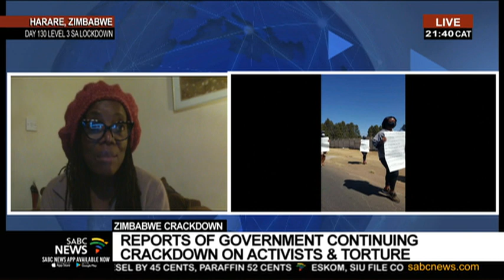Zimbabwe Novelist Tsitsi Dangarembga on being arrested for anti-corruption protests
Zimbabwean investigative journalist Hopewell Chin'ono and opposition party leader, Jacob Ngarivhume, are to remain behind bars after the High Court delayed delivering its judgement. The pair, who were denied bail by a lower court, faces charges of inciting public violence related to anti-corruption protests. The state argued against the appeal, claiming the reporter and politicians were a flight risk. They were arrested three weeks ago in Harare. Zimbabwe Novelist and filmmaker, Tsitsi Dangarembga was released on bail at the weekend. She now joins us on Zoom.